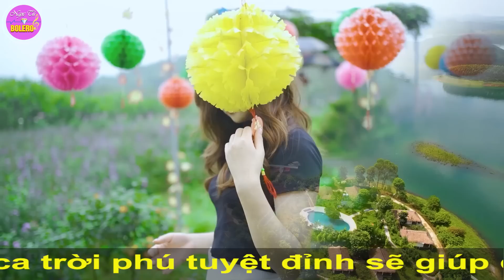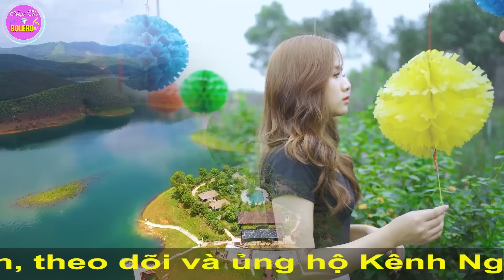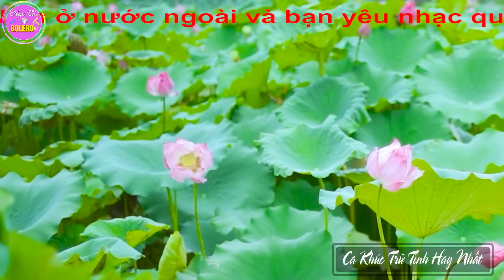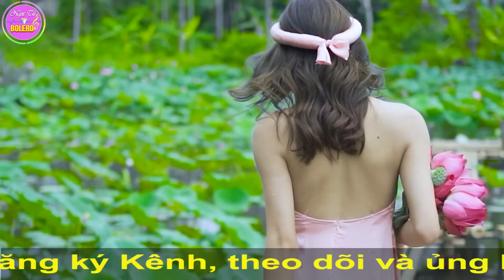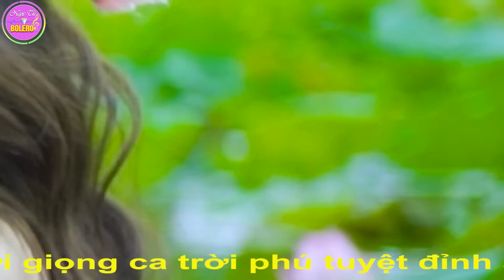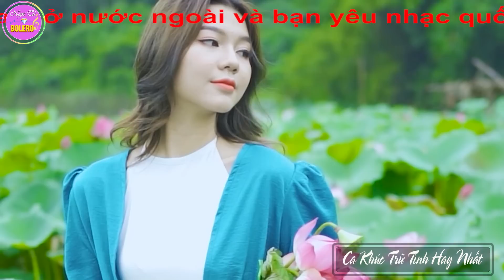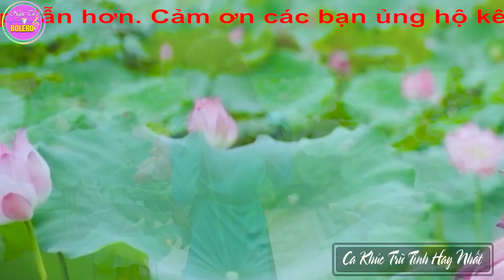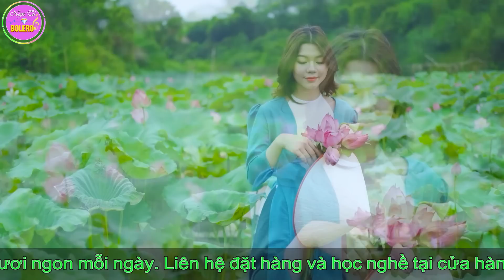Ngày Rằm Tháng Tư Mở To LK Nhạc Sống Quan Họ 2023 Hay Nhất Nghe Nhiều May Mắn - Tiếng Hát Kim Cúc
Tác phẩm: Ngày Rằm Tháng Tư Mở To LK Nhạc Sống Quan Họ 2023 Hay Nhất Nghe Nhiều May Mắn - Tiếng Hát Kim Cúc
LK Nhạc Sống Quan Họ 2023 Hay Nhất Cho Ngày Rằm Tháng Ba Nghe Nhiều May Mắn - Tiếng Hát Kim Cúc #81
LK Nhạc Sống Quan Họ 2023 Hay Nhất Cho Ngày Rằm Nghe Nhiều May Mắn - Tiếng Hát Kim Cúc #81

Trân Trọng
Và Xin Mời

Ca Sỹ : Duy Phương, Huyền Thương, Kim Cúc, Khánh Huyền, Huy Cường ...
Biên Tập : Tú Nguyễn
Model : Phương P. , Ngọc Ánh , Thu Thảo ...
Best regards
And Please